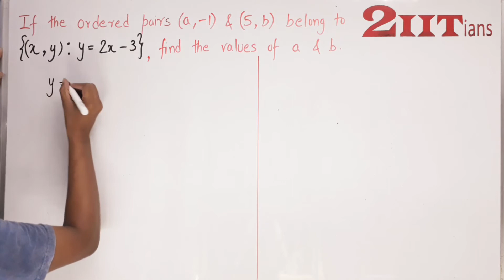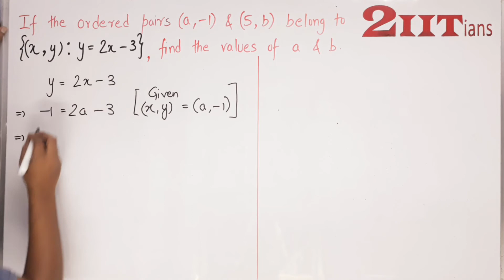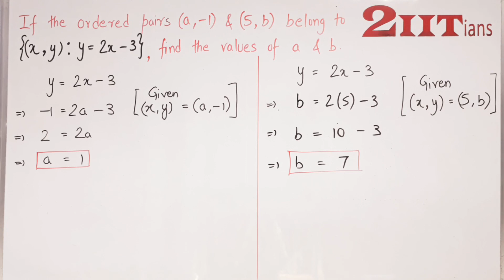2 Relations & Functions Ex 2.1 Q3 Class XI I IIT JEE